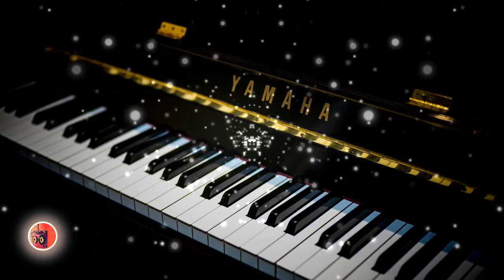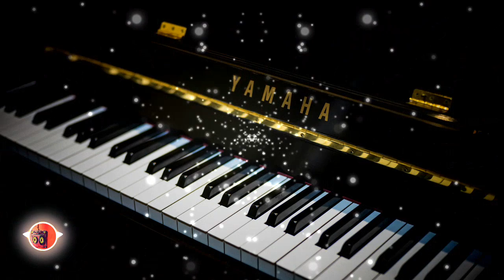🙍‍♂️Don’t Let It Go & - Anikdote Feat. Culture Code 🎧 (Non Copy Right) 🎶Hip-Hop & Rap & Trap Music‼